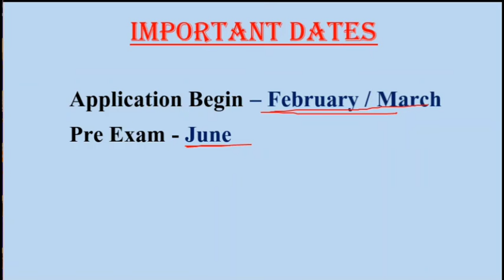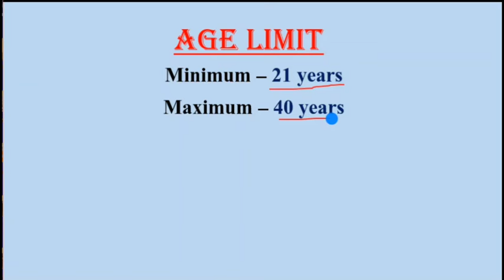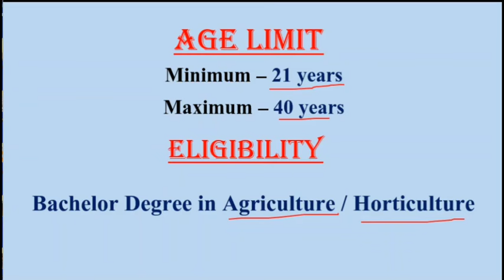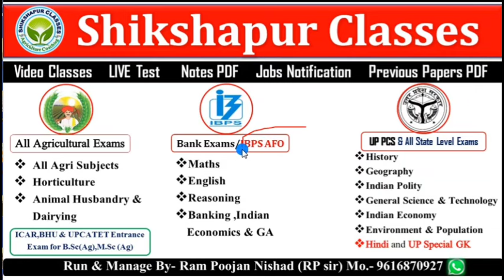UP PCS Notification 2023 | Best UPPSC PCS Online Coaching | Agriculture vacancy in up | Agri jobs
No 1 Agri Online Coaching Institute
प्रिय कृषि विद्यार्थियों आप सभी का हमारे युटुब चैनल (shikshapur classes) पर स्वागत है।

हमारे युटुब चैनल पर निशुल्क समस्त कृषि ( AO, AAO, ADO, AFO, NABARD, IFFCO etc & ICAR, BHU, UPCATET Entrance Exam for B.Sc Ag/M.Sc Ag) की तैयारी कुशल एवं अनुभवी शिक्षकों के द्वारा कराई जाती है।
हमारे युटुब चैनल पर आप को निम्न सेवाएं दी जाती है
✓Video classes
✓Daily Live Test
✓Notes PDF
✓Agri (Gov)Jobs Notification
✓Agri Business Advise
👉 [क्लास हिंदी एवं अंग्रेजी दोनों भाषाओं में चलाईं जाती है]

उत्तर प्रदेश जिला गन्ना अधिकारी के Pre Exam का सिलेबस डाउनलोड करने के लिए यहां क्लिक करें। 👇

How to take Pesticides, Seeds & Fertilizer Licence.
खाद, बीज एवं कीटनाशक का लाइसेंस कैसे बनवाएं। जानने के लिए इस लिंक पर क्लिक करें। 👇

*🔥क्या आप को प्रयाप्त मात्रा पाठ्य सामग्री नहीं रहीं है*
*🔥क्या आप कृषि विषयों का बेसिक से अध्ययन करना चाहते हैं।*
*🔥क्या आप कृषि विषयों का अध्ययन हिन्दी एवं अंग्रेजी भाषा में प्रीपेयर करना चाहते हैं*
*🔥क्या आप गणित ,अंग्रेजी एवं रिजनिंग विषयों  का भी बेसिक से अध्ययन करना चाहते हैं।*

*✍️ कृषि प्रश्नों का हिंदी एवं अंग्रेजी भाषा में प्रीपेयर करने के लिए इस लिंक पर क्लिक करें 👇*
*🔰English Grammar का बेसिक से (शुरू से) अध्ययन करने के लिए इस लिंक पर क्लिक करें 👇*
*🔰Reasoning (रिजनिंग) का बेसिक से (शुरू से) अध्ययन करने के लिए इस लिंक पर क्लिक करें 👇*

*🔥Notes pdf ✍️Questions Bank PDF के लिए हमारे Telegram channel से जुड़े।*

UP PCS Notification 2023 |UP PCS Exam Pattern 2023 | Agriculture vacancy in up| कृषि| उद्यान अधिकारी